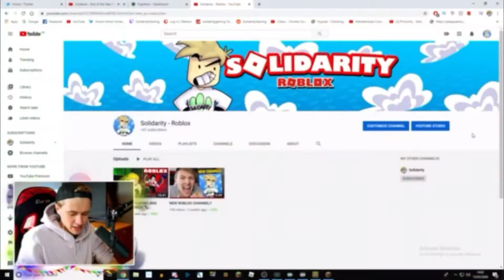Solidarity Gaming Funny Moments Part Two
Follow me on diss pages 🙂👇🏻
🟢Twitter BaneplaysHq
🟢instagram BaneplaysHq
🟢Reddit BaneplaysHq
🟢Discord Baneplayshq

Discord server to join have nice chat and see new updates on videos 🙂🤟🏻

And all so Follow Solidarity Gaming channel aka Jimmy give him 20 sub form 49k so please make it happen guys 😇👏🏻
Go check streams they are all some 👍🏻

Have fun see you soon 😉